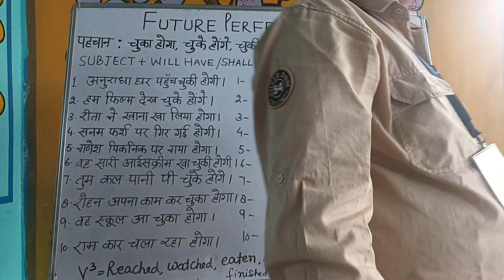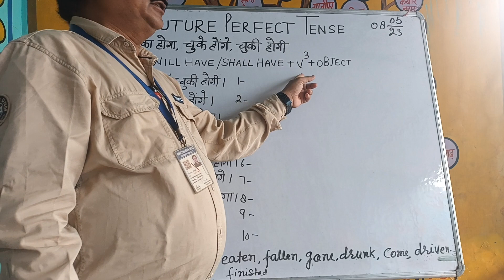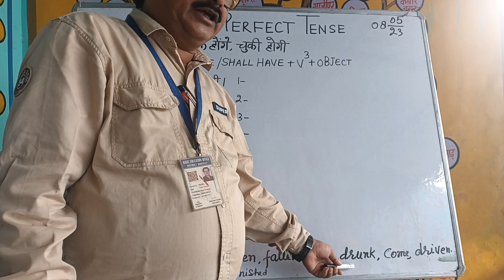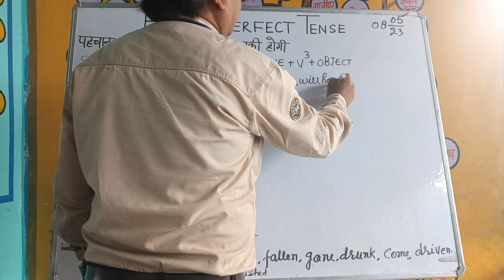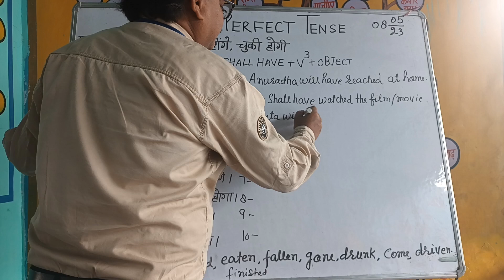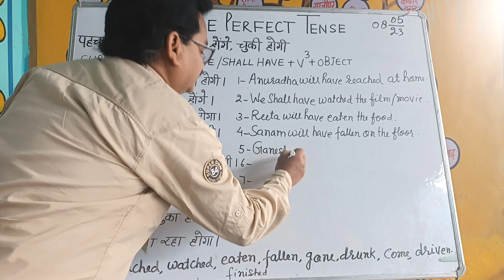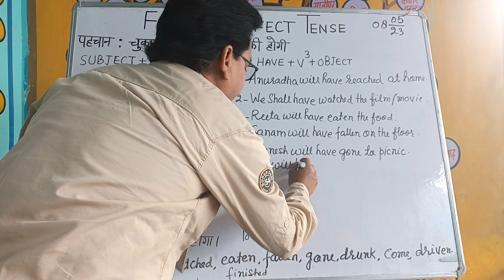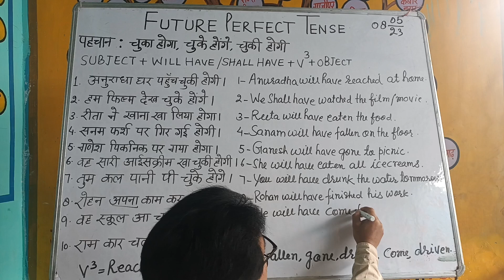FUTURE PERFECT TENSE,, BAHUT HI EASY WAY ME ।